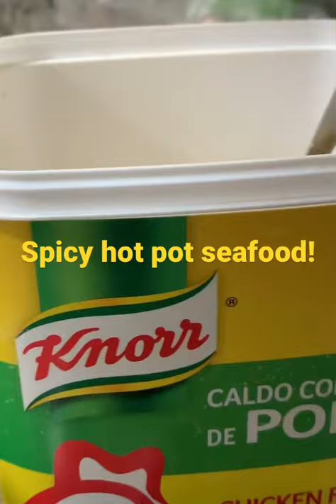Spicy hot pot seafood, lẩu Hải sản chua cay !